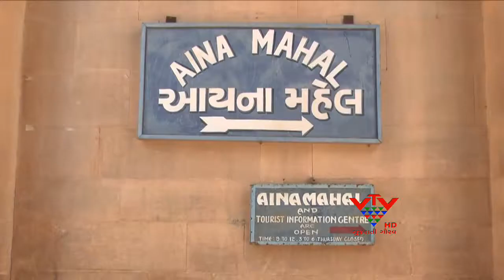VTV - HEAT TO REDUCE THE TOURIST IN KUTCH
પ્રવાસની વાત આવે ત્યારે જરૂર કચ્છનું નામ આવે જ. પણ હાલ એપ્રિલ-મે મહિનાની ગરમીમાં કચ્છમાં પ્રવાસીઓની સંખ્યામાં ધરખમ ઘટાડો થયો છે. જેને કારણે અહીં આવેલા મ્યુઝિયમો પણ પ્રવાસીઓની પાંખી હાજરીને કારણે સુમસામ બન્યા છે.